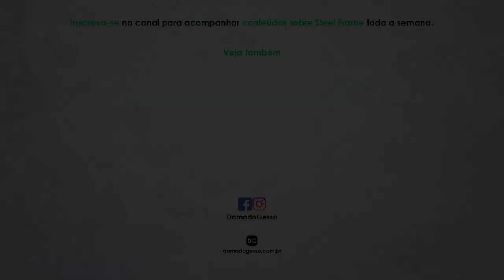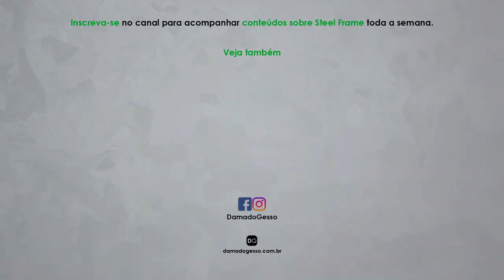Como ser o NÚMERO 1 NO STEEL FRAME!